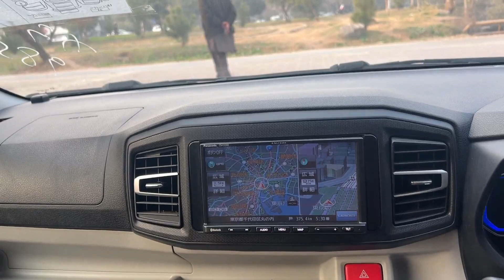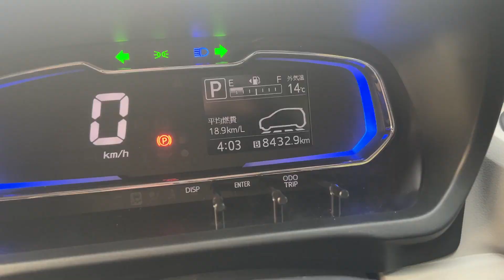PAKISTANI SUZUKI ALTO,CULTUS,WAGON R,KIA PICANTO SY BEHTAR IMPORTED MIRA | SARDAR NOUMAN VLOGS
CULTUS SY BEHTAR
WAGON R SY BEHTAR
SUZUKI ALTO SY BEHTAR
KIA PICANTO SY BEHTAR
DAIHATSU MIRA 2020
5A GRADE
8200 KM DRIVEN
UNREG
JAPAN IMPORT
DEMAND 35.50 LAC